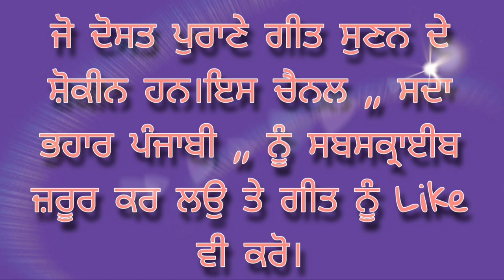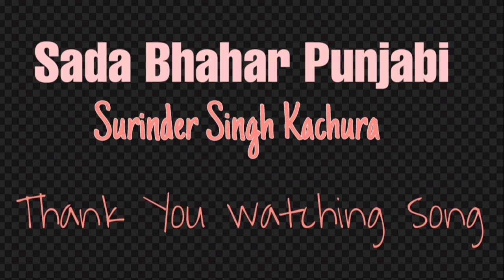Dachi Waliya Morh Mohar Ve ਡਾਚੀ ਵਾਲੀਆ ਮੋੜ ਮੋਹਾਰ ਵੇ || Amir Jan || Sindhi Song ਪੱਥਰ ਦਾ ਰਿਕਾਰਡ